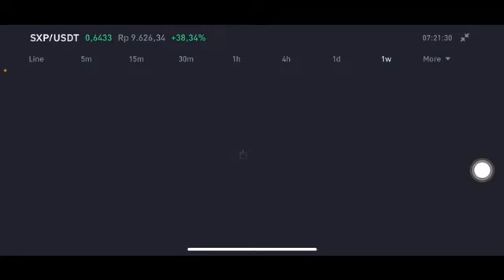SXP COIN EXPLODED 💥🚀 | SWIPE PRICE ANALYSIS | SXP PRICE PREDICTION | SXP CRYPTO PRICE ANALYSIS